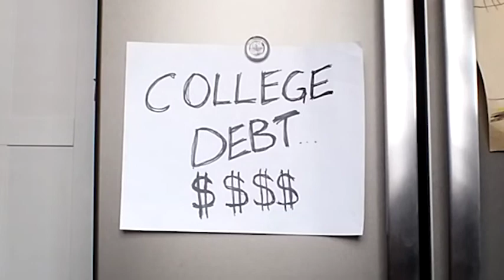Trauma Pro Wrestling - Episode 11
The College Debt Triple Threat